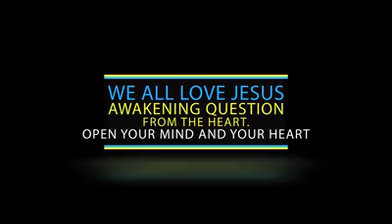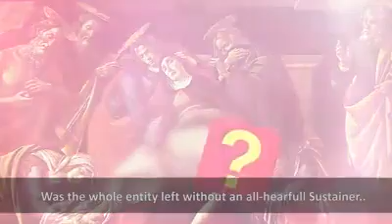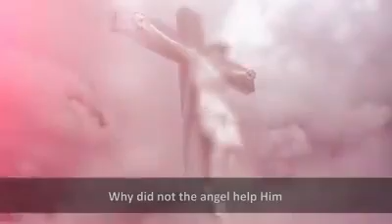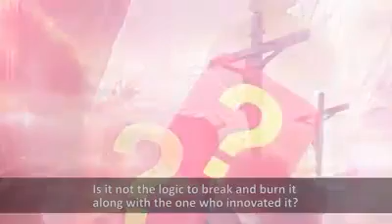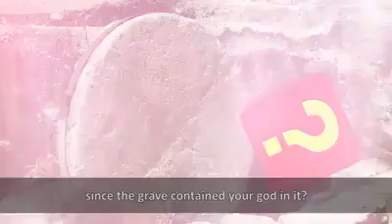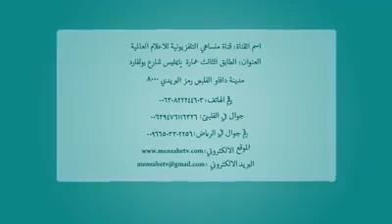OH CHRIST WORSHIPPER'S WE WANT AN ANSWER..?